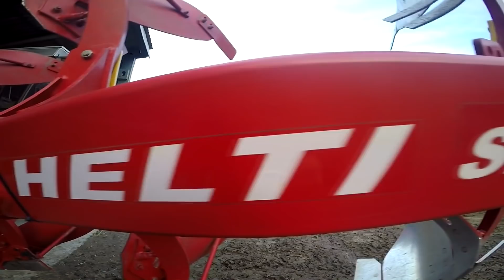Gépbemutató #2 (Helti SPB Titan-Z 3FV-1050) [GOPRO]